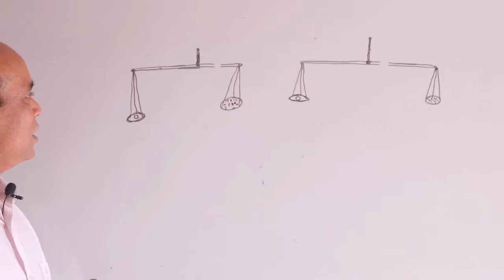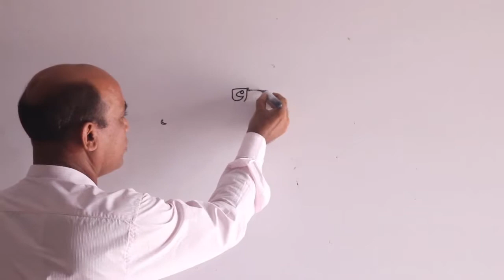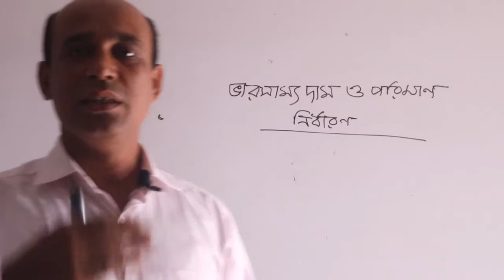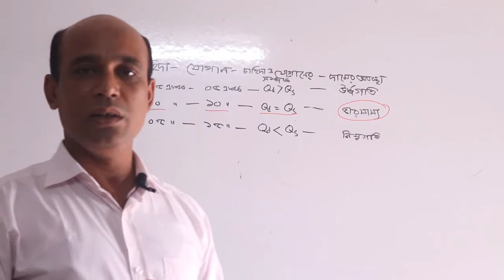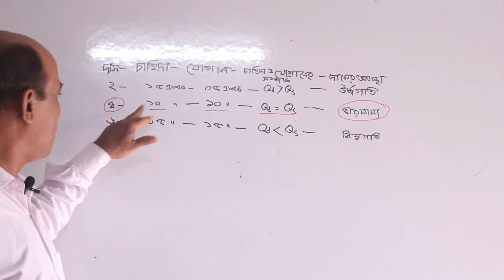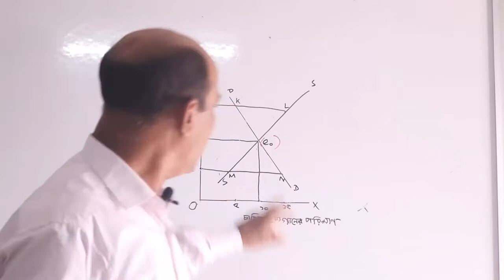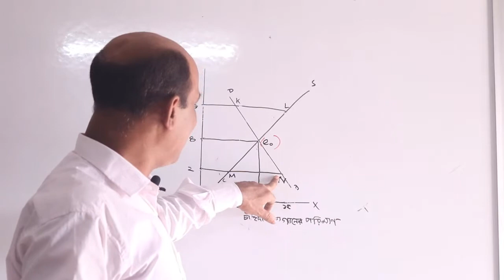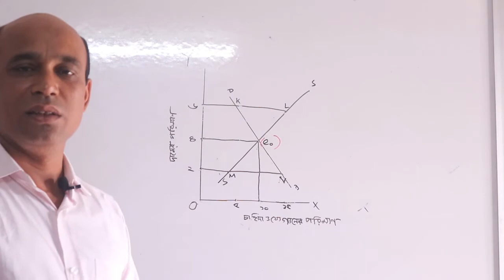economics (অর্থনীতি)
ভারসাম্য দাম ও পরিমাপ
যারা অর্থনীতি বিষয়ে ভারসাম্য দাম ও পরিমাপ অধ্যায়  বুঝতে পারছনা তাদের জন্য। ভিডিও টা দেখার পর এই বিষয়ে কোন সমস্যা থাকবে না ইনশাআল্লাহ